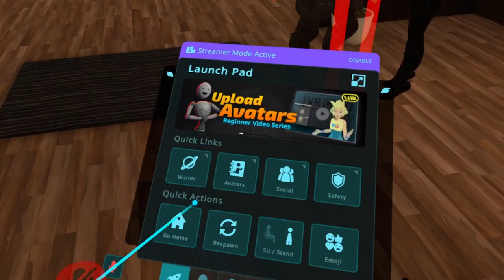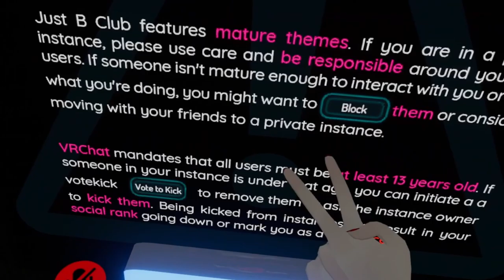Christmas Chips and Holiday Thieves | VR Chat | Episode 1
This holiday season is known for three things, giving gifts, eating good food, and apparently getting robbed at the speed of light!
Friends in the video:
* I'm playing with strangers today folks!
(DO NOT add me on any system! If I didn't say you could / don't know you I WILL NOT add you back.)
(Outro music)
Title: Lights on a Tree
(Intro music)
Title: Jingle Bell Rock